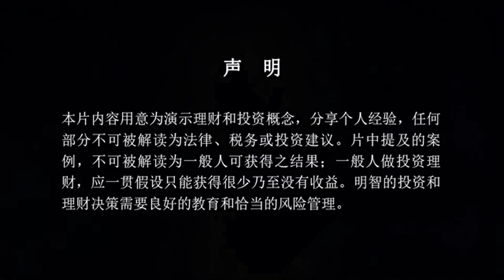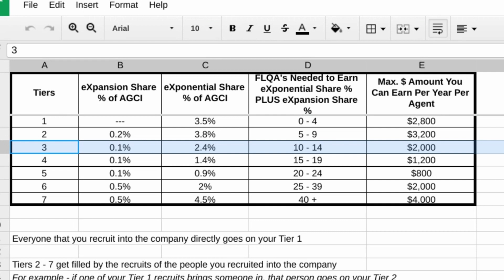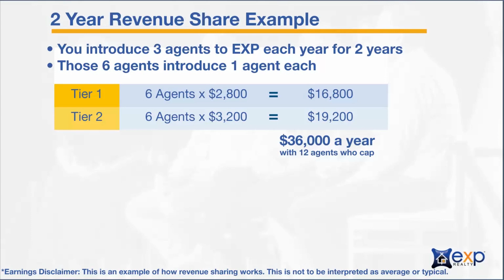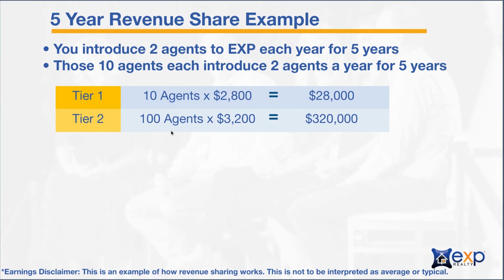年收入35万美元！这么能挣钱的房产经纪人怎么当的？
越早加入REIT项目，才能尽快乘上美国房地产市场的快车！

RAD Diversified 是一家怎样的公司？

如仍然有疑问，添加工作人员微信：NAGold002咨询~

投资美国房地产之路，你并不孤单，我希望成为第一个真正帮助到你的人。